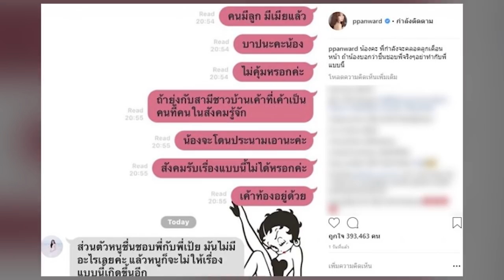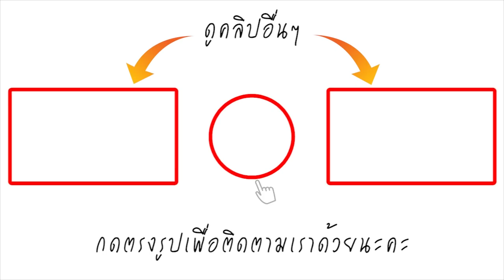ผมเลือกลูกเมียครับ! เป้ย ป๊อป คืนดีกันแล้ว เอาหูแนบท้องภรรยา แหม่เอาใจยกใหญ่ อบอุ่นสุดๆ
อย่างไรก็ตามก็มีบรรดาชาวเน็ตต่างถามถึง หนุ่ม ป๊อป นิธิ บุญยรัตกลิน ว่าหายไปไหนไม่เห็นออกมาพูดอะไรบ้างเลย แต่ด้านเมย์ พิชญ์นาฏ ก็ได้ออกมาบอกแล้วว่า ป็อบได้มาเฝ้าเป้ยจริง ล่าสุดหนุ่มป๊อป ก็ได้ออกมาเคลื่อนไหว หลังจากที่ครอบครัวเจอมรสุมหนัก โดยการออกมาโพสต์ภาพของสาวเป้ย ผ่านอินสตาแกรมส่วนตัว ซึ่งเป็นภาพที่พาภรรยาของตนไปทานอาหารญี่ปุ่น พร้อมทั้งเขียนแคปชั่นสุดออดอ้อน โดยได้ระบุไว้ว่า พาแม่มาซูชิบำบัด รู้งี้พามาตั้งนานละ